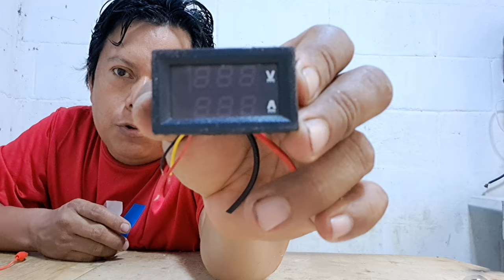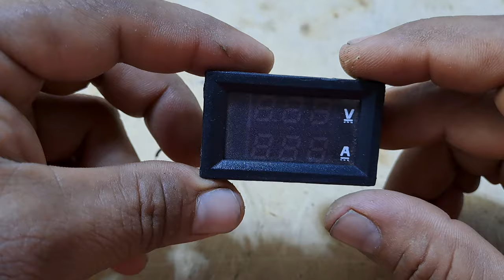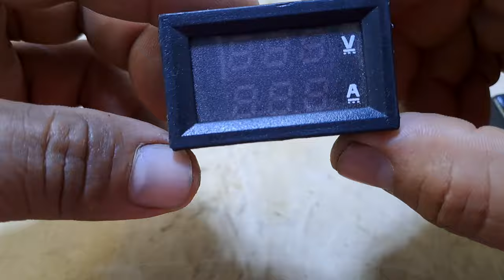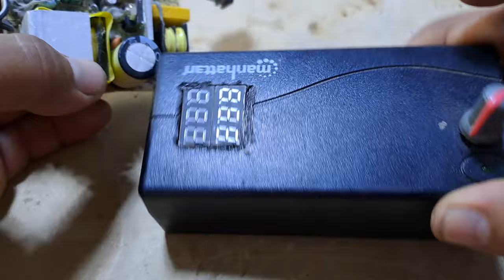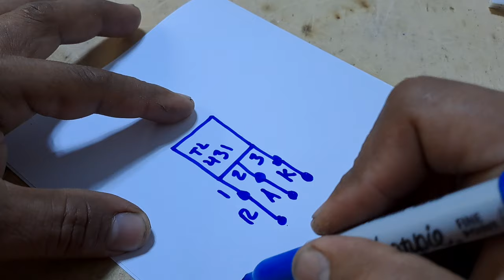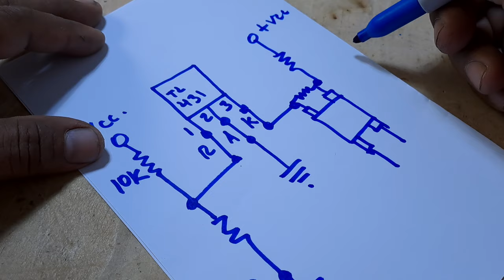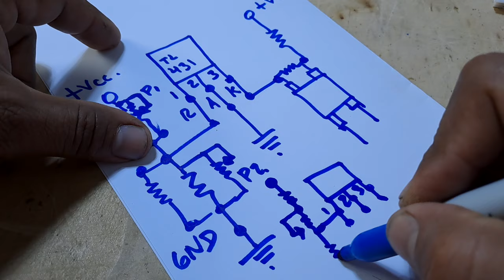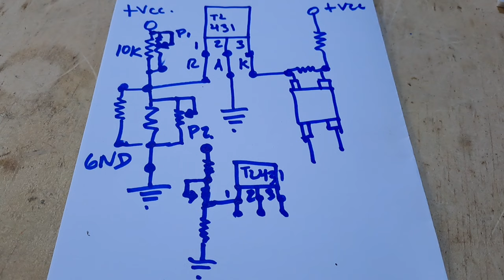despues de ver este video podras cambiarle el voltaje a cualquier fuente conmutada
en este video les enseñare el metodo para cambiar los voltajes de cualquier fuente conmitada